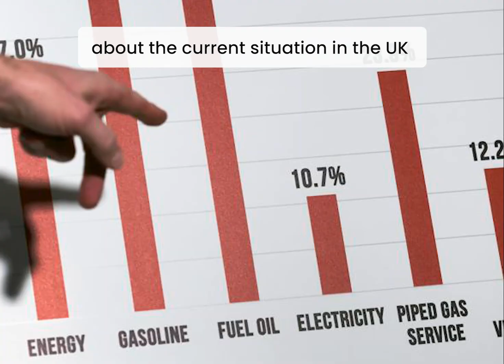What conclusions can you draw about the current situation in the UK with regards to inflation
What conclusions can you draw about the current situation in the UK with regards to inflation, monetary and fiscal policy?